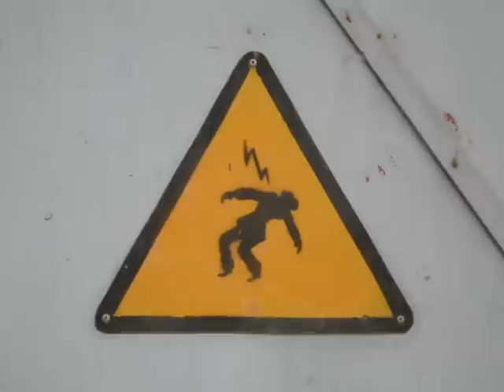Travels in Cambodia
Travel to Ankor Wat and other places in Cambodia during May 2005.